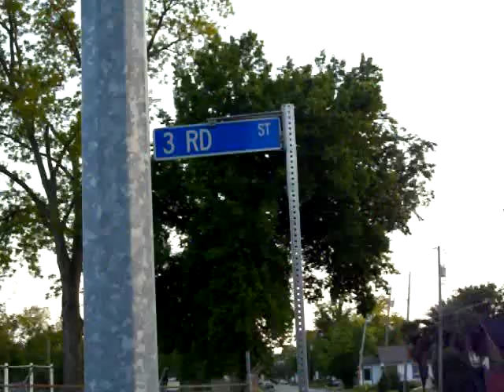2 geez n 1 switchin lanes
2 twin dredz outta alexandria louisiana joinin this m.o.e. movement these boyz this is not the finished version 2 more people r on the song the new south 318 stand up